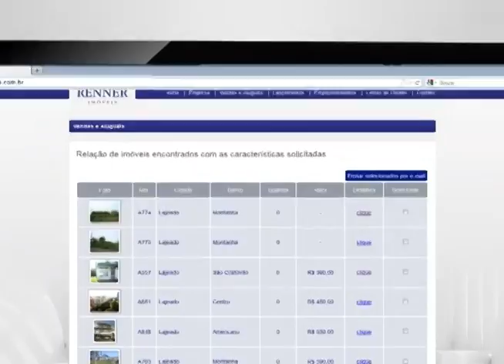Informativo Notícias 04 04 2013 parte 2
Confira no Informativo Notícias desta quinta-feira, 4 de abril, Senac Lajeado está com inscrições abertas para os cursos do Pronatec; Slan promove Caminhada pela Paz; comentários do professor Gilson do Anjos e do advogado Edson Kober.